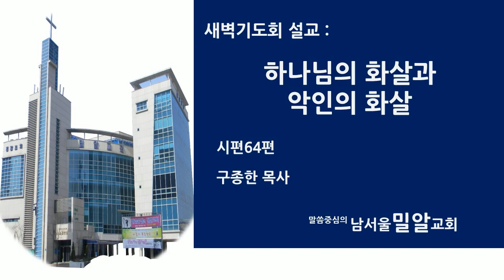남서울밀알교회 2021년 4월 26일 (월) 새벽기도회 구종한 목사 음성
제목: 하나님의 화살과 악인의 화살